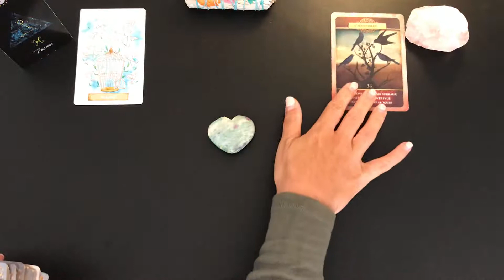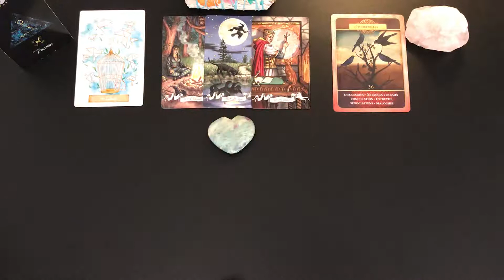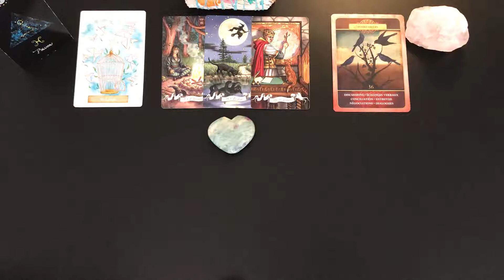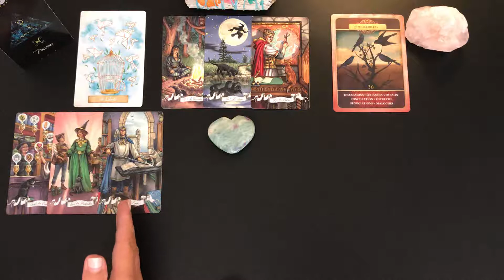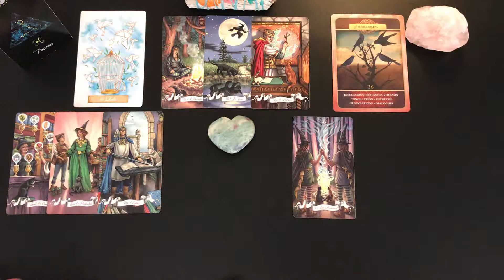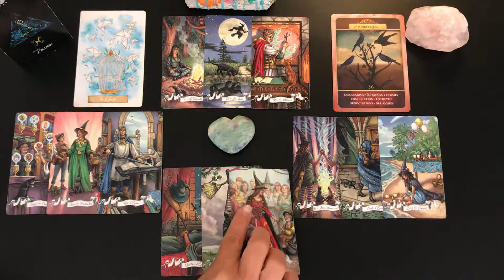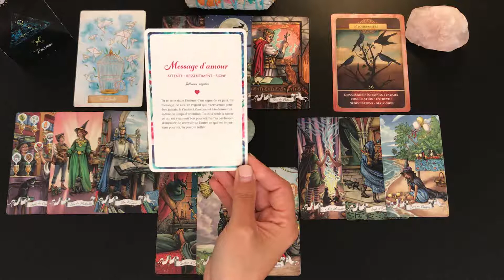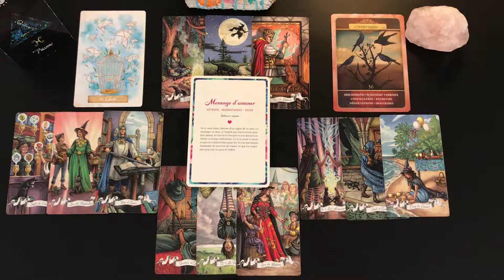♓️POISSON💕🌿RELATIONNEL ET SENTIMENTAL MAI 2021